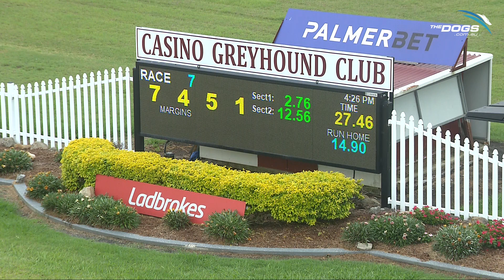Charcoal Inn Casino Cup Heat 2 Dino Way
We're 3 heats down at Casino for the 2023 Charcoal Inn Casino Cup and Grafton Sprinters Cup winner Dino Way has clocked the fastest time so far of 27.46 in heat 2!

Do you think they'll go faster in the remaining 3 heats?